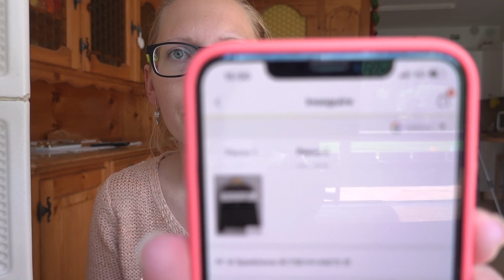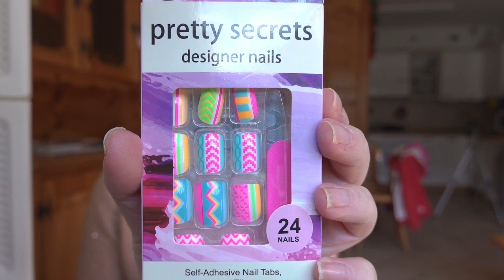HO PROVATO l'APP SHEIN! | Come mi sarò trovata? | TRY ON HAUL